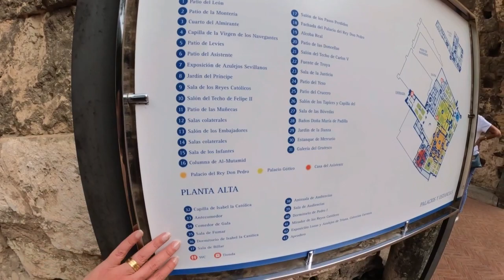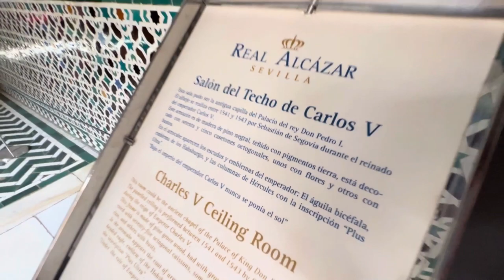Sevilha: destino dos sonhos no sul da Espanha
Sevilha é uma cidade fascinante, no sul da Espanha, às margens do Rio Guadalquivir. Aliás, deste rio partiram grandes navegadores, como Fernão de Magalhaes, que completou a primeira volta ao mundo. Essa história é contada no Museu Naval, que fica dentro da Torre del Oro, um lugar construído para defender a cidade de possíveis ataques dos inimigos. A fortaleza foi erguida pelos mouros que dominaram a capital da Andaluzia entre os séculos 8 e 13. Outra bela herança desta época é o Real Alcazar, conjunto de palácios que seria pecado não visitar. Repleto de salões ricamente decorados com mosaicos, pátios internos e jardins, o local é uma viagem no tempo. No primeiro vídeo sobre Sevilha, a Adriana Levis mostra estes lugares e dá ótimas dicas para quem sonha em conhecer o sul da Espanha.